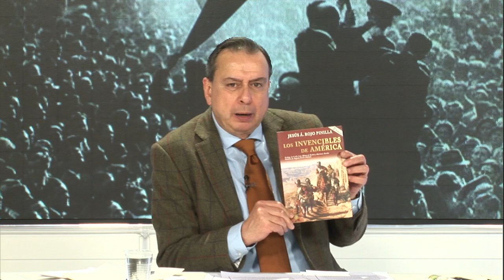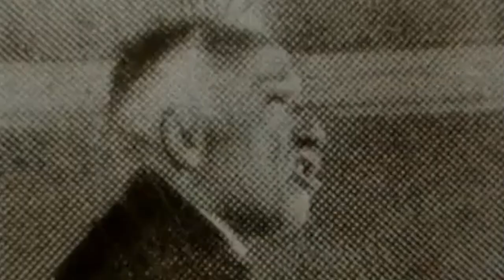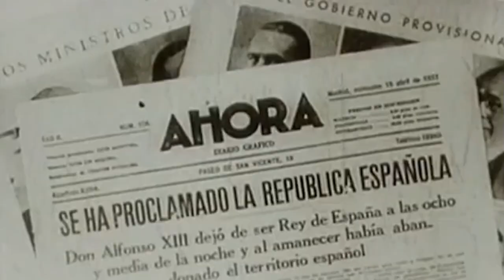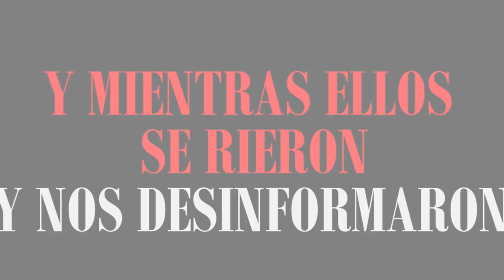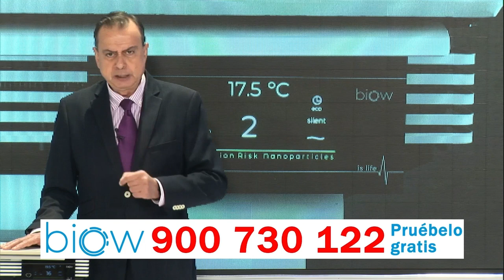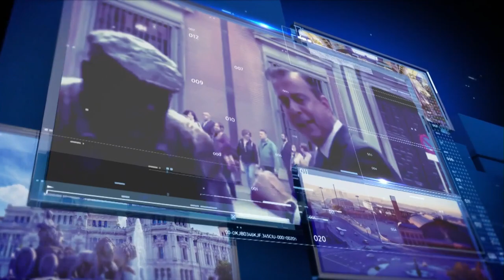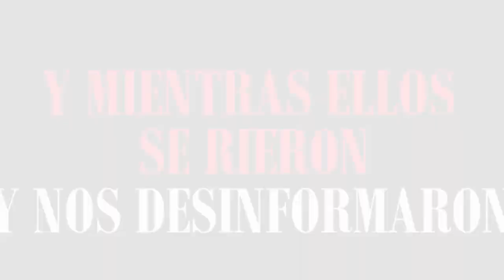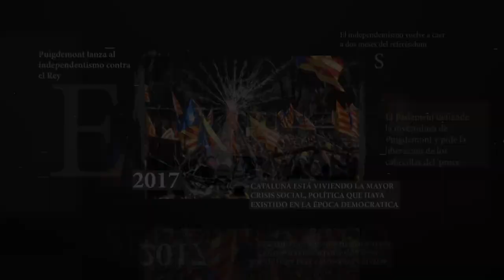¡Brutal! EU aprieta las clavijas a Sánchez:investiga la denuncia de 2.500 jueces contra su tiranía